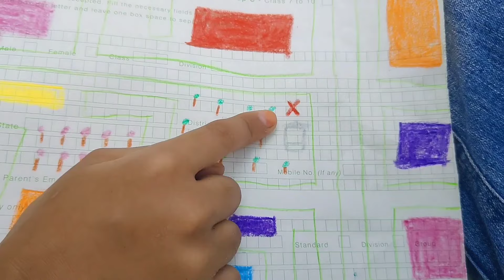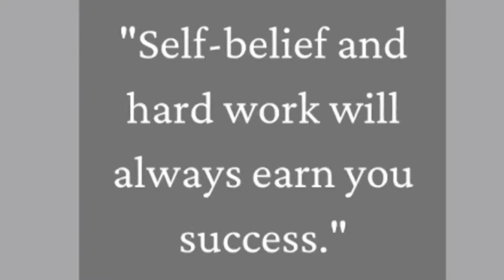TREASURE HUNT CHALLENGE | Indoor funny game for kids | Mystery box | Trishan Sisters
Treasure hunt challenge is a fun way to teach kids the moral of hardwork...

Video end tak zarur dekhna !!